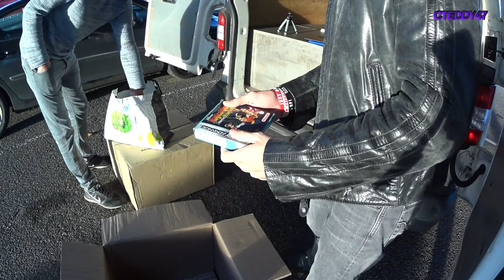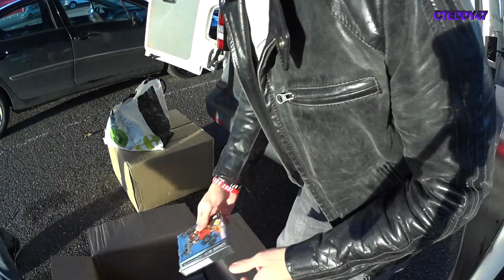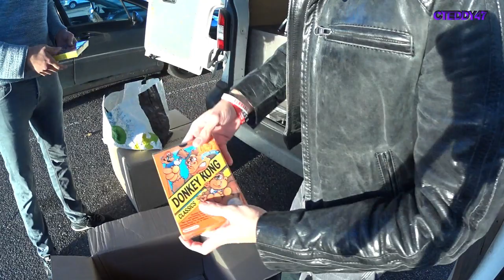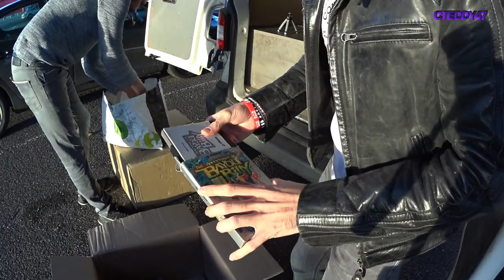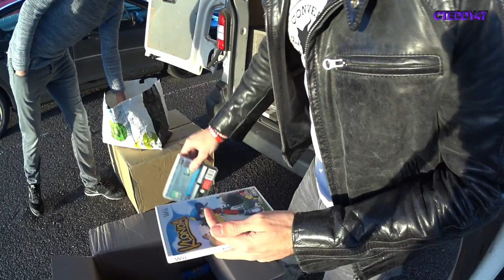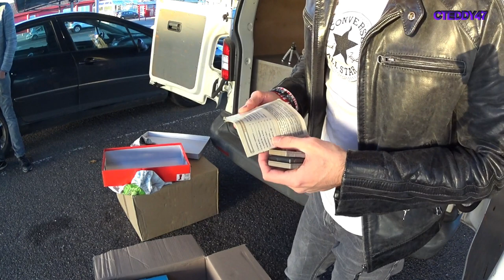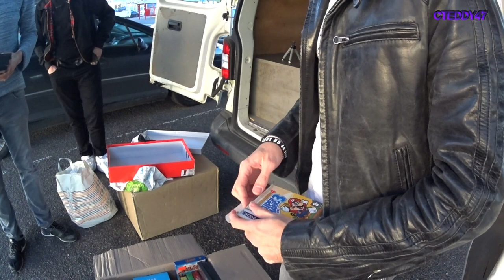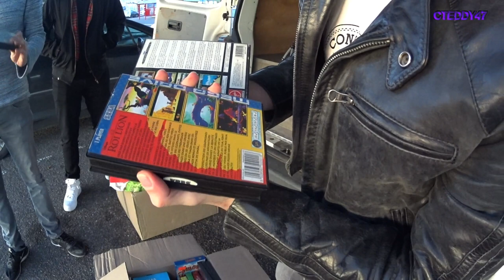Craque ton PEL, 2000€ le Lot JV!!! 😱 Snes, NES, Megadrive, GBA, Game Boy, Nintendo, Dark Souls Yhor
- Je vous poste la photo dès 2 game boy (blanche et jaune) qui ne fonctionné pas lors de l'achat, pour vous montrer qu'une fois l'intérieur du logement à pile nettoyer tout marche à la perfection 😉